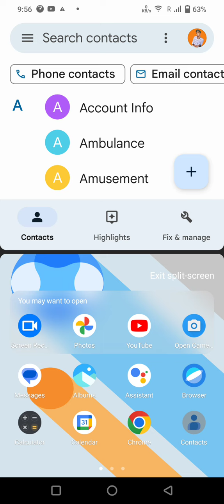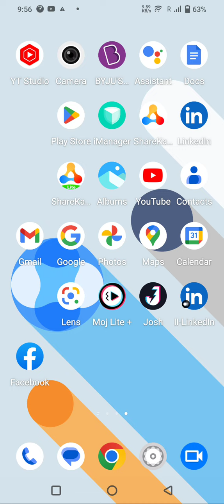How To Enable Split Screen Iqoo Z7 Pro, Dual Screen Create Iqoo Z7 Pro, Split Screen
Setting Split Screen Iqoo Z7 Pro,  Iqoo Z7 Pro  Mein Dual Screen Kaise Kare,Dual Screen Iqoo Z7 Pro, How To Use Dual Screen Iqoo Z7 Pro,

How To Enablesplitscreen Iqoo Z7 Pro, Dualscreencreate , Split Screen Setting